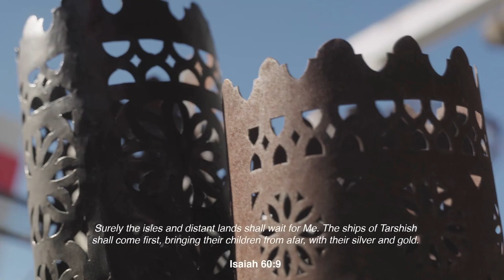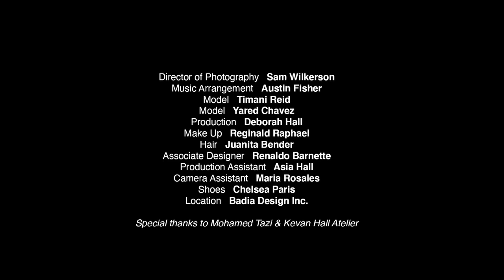Kevan Hall Designs New York Woman FW 22-23